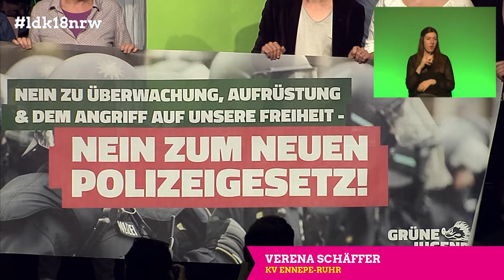Demoaktion mit Verena Schäffer und der Grünen Jugend zum neuen Polizeigesetz.